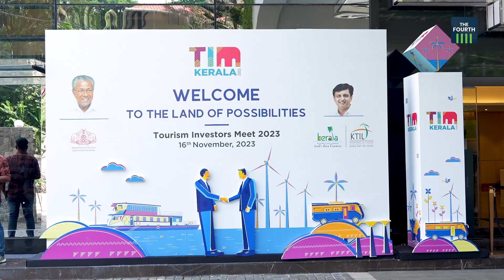സഞ്ചാരികളെ ഇതിലെ... ഇതിലെ... | Tourism Investors Meet 2023 | Kerala Tourism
രാജ്യത്തിനകത്തും പുറത്തുനിന്നുമുള്ള ടൂറിസം വ്യവസായത്തിലെ നിക്ഷേപകരാണ് ടൂറിസം ഇന്‍വസ്റ്റേഴ്‌സ്   മീറ്റില്‍ പങ്കെടുക്കുന്നത്. കൂടുതല്‍ നിക്ഷേപം പ്രതീക്ഷിക്കുന്ന മേഖലകള്‍ സമ്മേളനത്തില്‍ പ്രഖ്യാപിക്കും. ബിസിനസ് ടു ബിസിനസ് മീറ്റുകള്‍ക്ക് പുറമെ സെമിനാറുകള്‍, പരിശീലന കളരികള്‍, നിക്ഷേപസാധ്യത അവതരണം, വട്ടമേശ ചര്‍ച്ചകള്‍ എന്നിവയുമുണ്ടാകും.